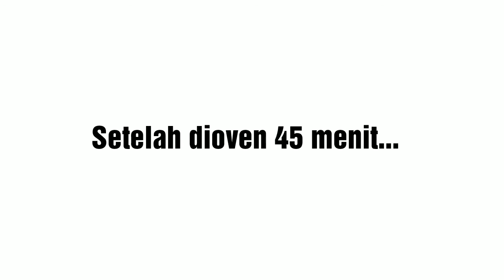RESEP MUFFIN TAPE KEJU TANPA MIXER , EKONOMIS , DAN LEMBUT BANGET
RESEP MEMBUAT MUFFIN TAPE KEJU TANPA MIXER , EKONOMIS DAN LEMBUT BANGET

Assalamualaikum
hay semuanya divideo kali saya ingin berbagi resep cara membuat Muffin Tape Keju yang super enak , lembut dan juga praktis membuatnya. nah penasaran kan , langsung aja ke resepnya yaa...

Bahan - bahan
2 butir telur
80 gr ( 5-6 sdm ) Gula pasir
1/2 sdt SP
100 gr Tape Singkong ( dihaluskan terlebih dahulu)
100 gr ( 10 sdm ) Tepung Terigu
1 sdm susu bubuk
1/4 sdt Baking Powder ( optional )
80 gr margarine ( cairkan )

Topping
Keju , Kismis

Cara Membuat
- kita cairkan margarine terlebih dahulu. sisihkan
- kocok telur , gula dan juga sp sampai putih kental dan berjejak.
- masukan tape , tepung terigu dan susu bubuk sebelumnya diayak terlebih dahulu. lalu baking powder dan vanilli juga dimasukan. aduk sampai merata
- jika sudah rata kita masukan margarine cairnya. aduk kembali sampai benar benar tercampur rata.
- siapkan cup kertas ukuran kecil , isi adonan sepertiganya aja ( hampir penuh ) lalu beri taburan keju parut dan kismis
- oven selama 35-45 menit atau sampai matang , gunakan api sedang cenderung kecil.
- jika sudah matang , kita bisa pastikan menggunakan tes tusuk , jika tidak menempel berarti sudah matang. lalu angkat dan biarkan dingin terlebih dulu
- siap dinikmati selagi dingin.

1 resep = 10 cup

Tunggu video dari kami selanjutnya.. 🙏🏻

Jangan luppa klik tombol notifikasinya biar tidak ketinggalan video dari kami berikutnya.
Terimakasih